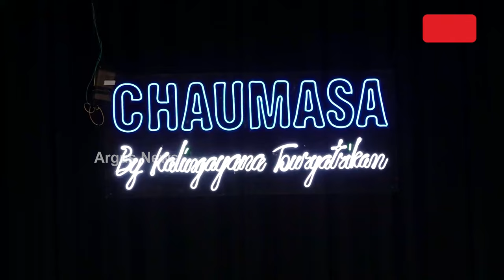କଲିଙ୍ଗାୟନ ତୌର୍ଯ୍ୟ ତ୍ରିକମ ସଂଗଠନ ପକ୍ଷରୁ ଆରମ୍ଭ ହୋଇଛି ଚଉମାସ କାର୍ଯ୍ୟକ୍ରମ || Chaumasa program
କଲିଙ୍ଗାୟନ ତୌର୍ଯ୍ୟ ତ୍ରିକମ ସଂଗଠନ ପକ୍ଷରୁ ଆରମ୍ଭ  ହୋଇଛି ଚଉମାସ କାର୍ଯ୍ୟକ୍ରମ ।  କଳା ଓ କଳାକାରଙ୍କୁ ସମ୍ମାନ ଦେବା ପାଇଁ ଏହା ଏକ ମାଧ୍ୟମ। ଭୁବନେଶ୍ୱରରେ ଆଜିଠୁ ଆୟୋଜିତ ହୋଇଯାଇଛି ଏହି ପୋଗ୍ରାମ। ରାଜ୍ୟ ଓ ରାଜ୍ୟ ବାହାରୁ ଆସିଛନ୍ତି କଳାକାର ।